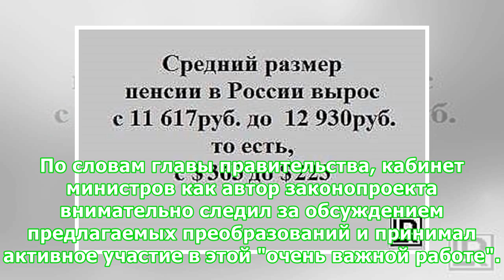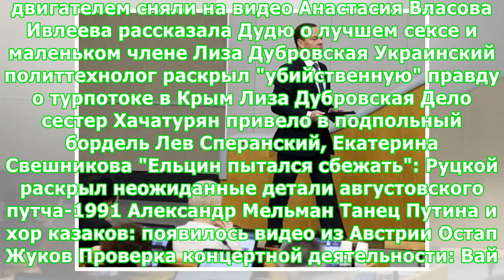Медведев: изменения пенсионной системы согласованы обществом - МК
вчера в 15:32, просмотров: 9406 Премьер-министр Дмитрий Медведев заявил, что предлагаемые изменения в пенсионную систему России были согласованы народом и властью. "Взвешенный характер преобразований был достигнут совместными усилиями власти и общества", - сказал Медведев, комментируя обращение президента Владимира Путина. По словам главы правительства, кабинет министров как автор законопроекта внимательно следил за обсуждением предлагаемых преобразований и принимал активное участие в этой "очен...